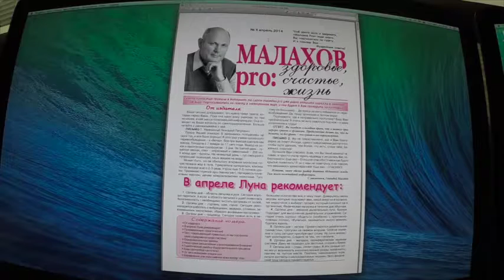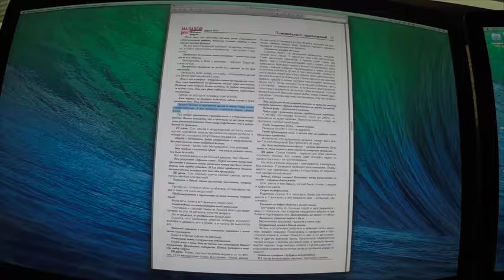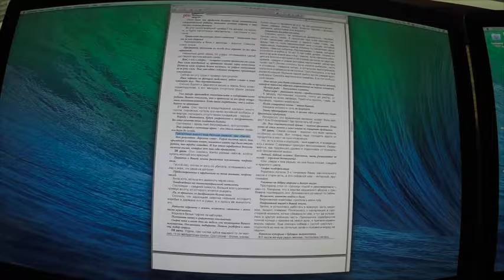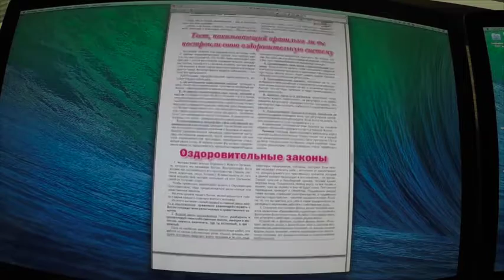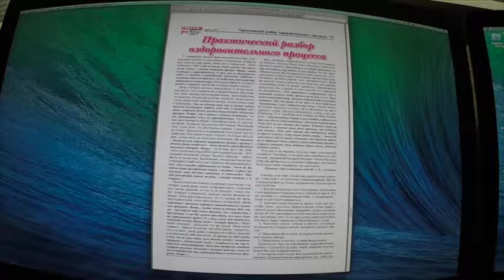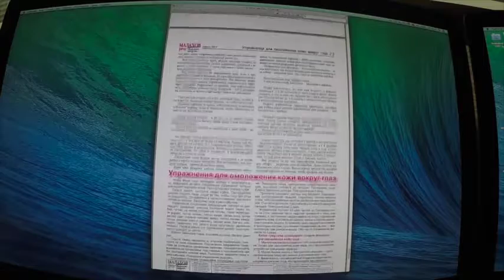Газета МалаховPro №46